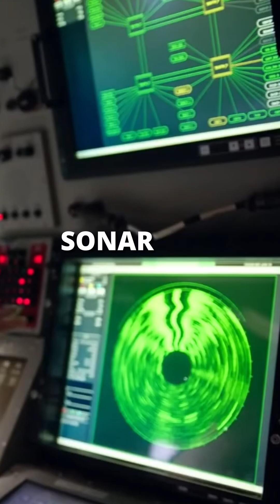The World's Largest Defence Company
Who's the Largest Defence company in the world?

Well as of 2022 the top 3 largest defence companies were all American, no surprises there. Topping the list was Lockheed Martin with a staggering $63.3 Billion in revenue. This goliath has four main branches, aeronautics, missiles and fire control, rotary and mission systems  and space.

Their aeronautics branch is responsible for the F-16, F-22 the new F-35, the C-130 and so so many more legendary aircraft.

Their missiles and fire control arm made the hellfire, javelin, longbow, MLRS , just to name a few.

Their rotary and mission systems branch specialises in a lot of technical components like sonar and radar to the mk41 vertical launching system and aegis combat system. Although they do also make the Desert Hawk UAV and P-3 Orion anti-sub and surveillance aircraft.

Finally you have their Space branch. They’ve worked on numerous projects with NASA from the viking landers, the hubble telescope and orion spacecraft to satellites and missile defence systems.

So it’s no surprise Lockheed Martin are around double the revenue of Netflix each year! In some ways, I’m surprised they aren’t making more!